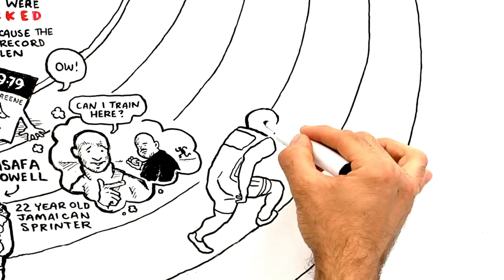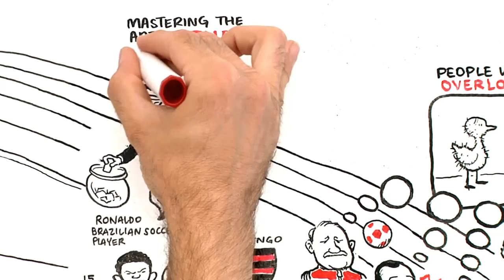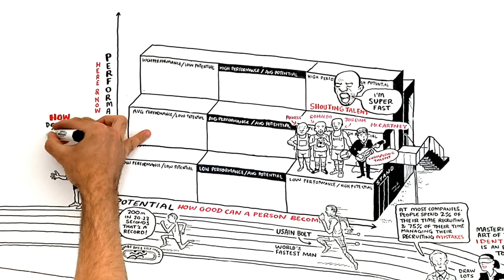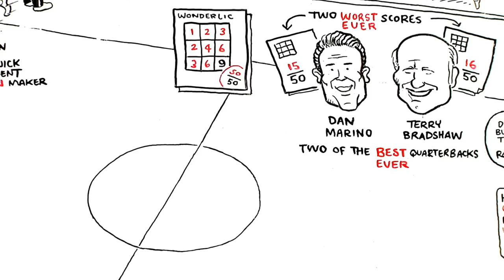The Gold Mine Effect - How to find undervalued talent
For six months Rasmus Ankersen has travelled around the world to crack the secrets of the world's best performance hotbeds. In this video he explains how you can improve your ability to spot undervalued talent.